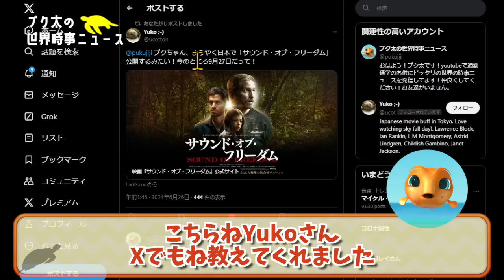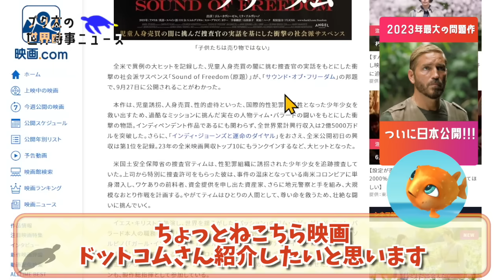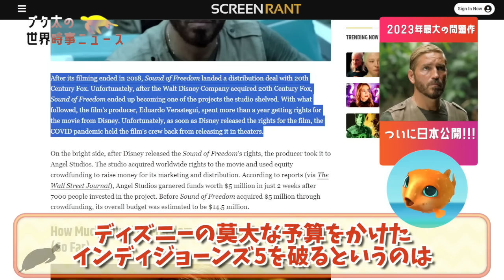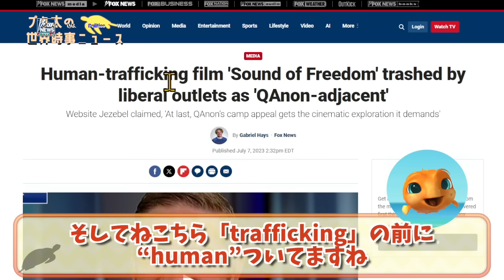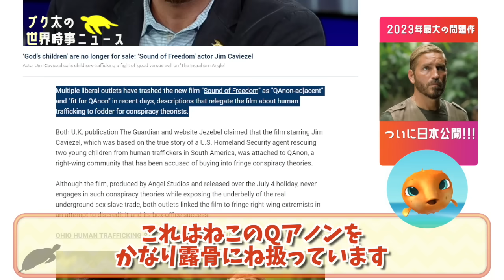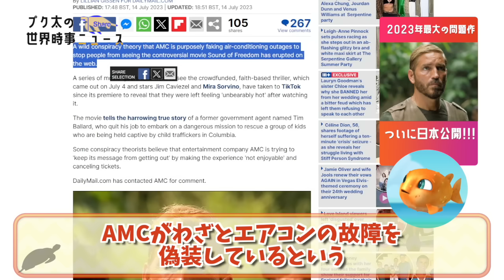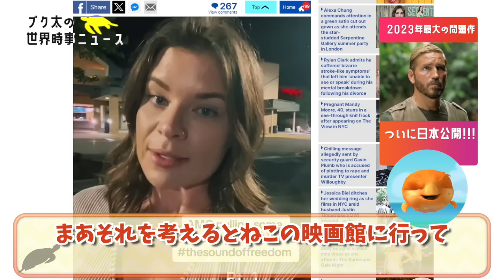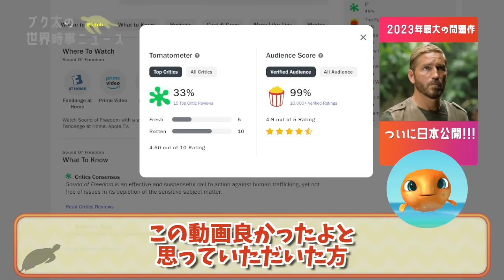あの超問題作「サウンド・オブ・フリーダム」がついに日本公開決定！発狂した左翼メディアや極右陰謀論、映画館による上映妨害疑惑や大成功した興行などぜーんぶ総まとめ！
今回はついに日本公開決まった「サウンドオブフリーダム」について！